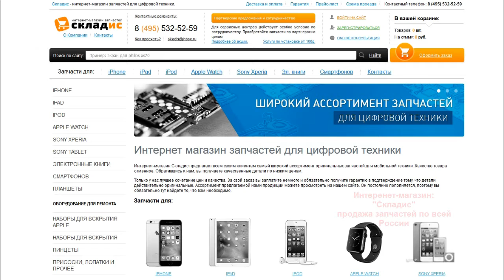Замена контроллера зарядки tristar u2 на iPhone 5S, 5C, SE, быстро разряжается, не включается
Микросхема меняется на iPhone 5S, но на видео также фигурирует название 5C и SE, причина в том что на этих 3х моделях на 99% одинаковое расположение микросхем и ни чем друг от друга методика выявление проблем не отличается.
На данном видео мы рассмотрим
1 как заменить микросхему зарядки tristar u2 на iPhone 5S, 5C, SE
2 симптомы неисправностей, то есть в каких случаях нужно менять данную микросхему питания, а в каких проблема не в ней, (если iPhone 5S, 5C, SE быстро разряжается и в аппарате потребление то в 90% случаев проблема в данной микросхеме при условии что в аппарате нет попадания влаги, если не заряжается iPhone 5S, 5C, SE, то это вероятность меньше, если не включается iPhone 5S, 5C, SE то тут тоже что проблема в этой микросхеме но вероятность меньше, чтобы научится правильно диагностировать неисправности, в следующих видео мы научим вас пользоваться схемами, тестерами, программаторами итд, и только после всех уроков вы научитесь правильно диагностировать аппараты.
3 как правильно снимать компаунд
4 как правильно снимать микросхему не повредив плату
5 как правильно устанавливать новую микросхему
Для замены вам понадобится: микросхема, 2 отвертки, медиатор, пинцет, фен, паяльник и расходники, все необходимое вы можете приобрести у нас на сайте Но если вы не хотите самостоятельно устанавливать микросхему вы можете обратится к нам в сервисный центр где мы вам установим все оперативно